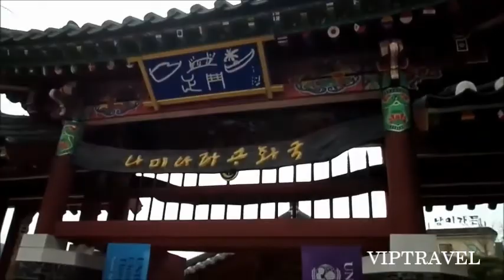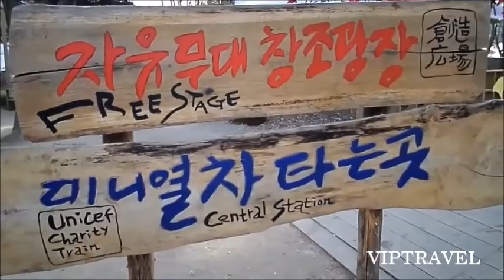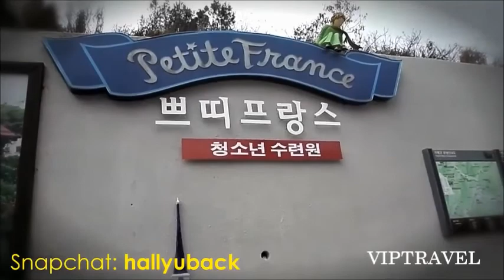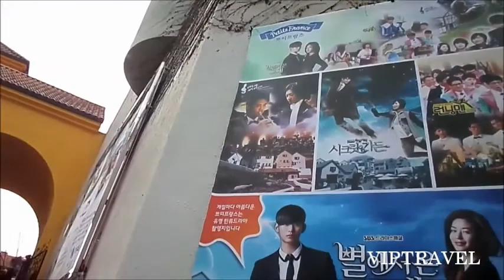Nami Island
nami island tour